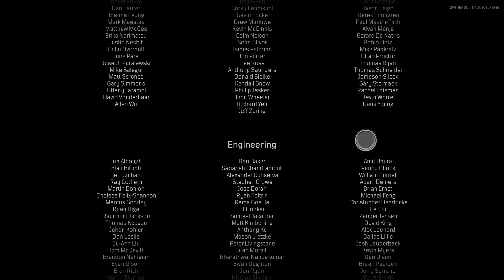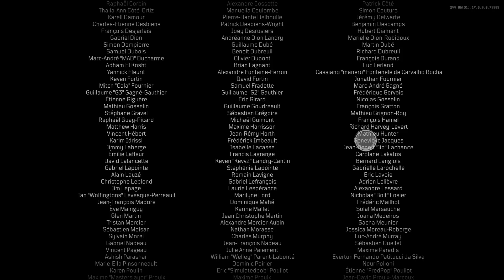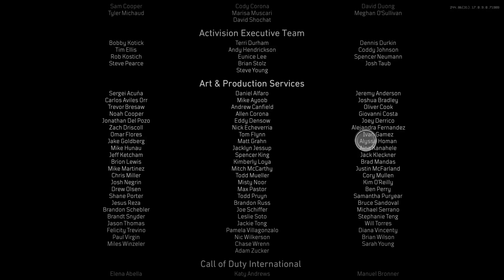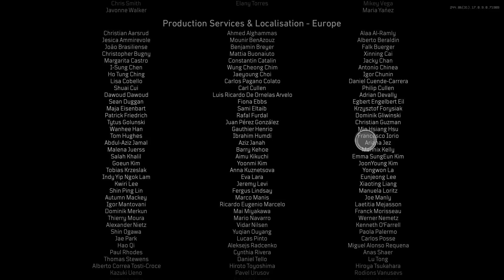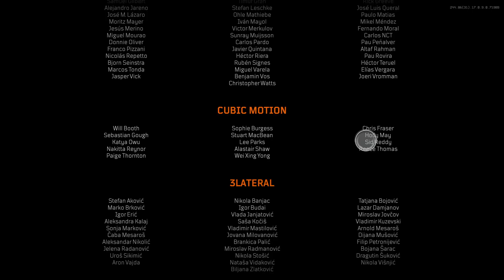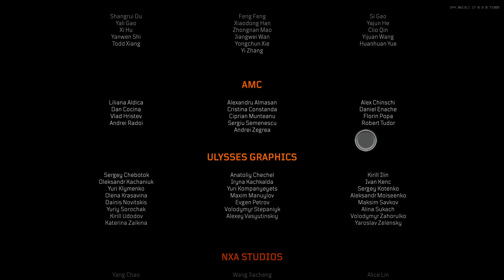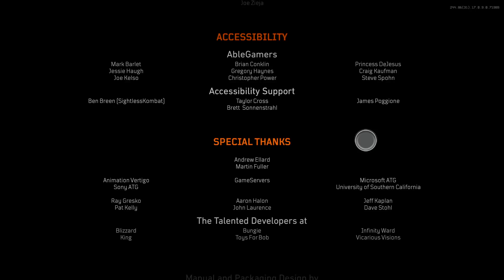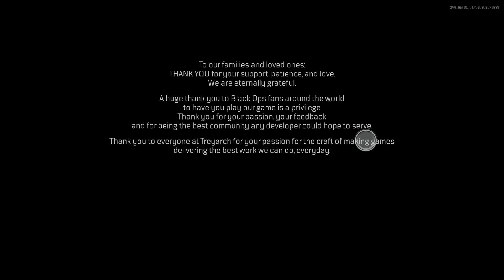Call of Duty: Black Ops 4 - Credits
*Game description*

Call of Duty: Black Ops 4 is a multiplayer first-person shooter video game. Unlike previous titles in the Call of Duty series, Black Ops 4 is the first entry to not feature a traditional single-player campaign, and contains only Multiplayer, Zombies and a new battle royale mode called Blackout.

RELEASE DATE: 12 Oct, 2018
DEVELOPER: Treyarch
PUBLISHER: Activision

 *Channel Description*